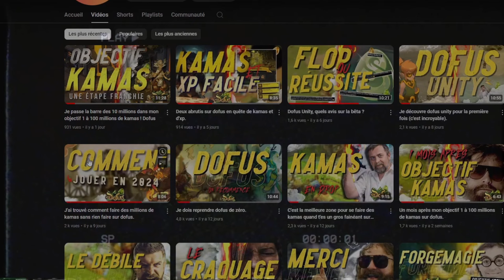Je n'arrête pas cette vidéo tant que je n'ai pas fait 1 million de kamas de bénéfice sur dofus.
Salut à tous et bienvenue sur ma chaîne Loy Dofus. Aujourd'hui je vous propose une vidéo assez spéciale. Le concept est que je ne dois pas arrêter la vidéo tant que je n'ai pas réalisé un million de kamas de bénéfice sur dofus. Pour la bonne réalisation de cet objectif kamas, j'ai dû opter pour plusieurs technique/astuce kamas. Vous allez le voir, mais réussir à générer un million de kamas de bénéfice est plutôt rapide et simple !
J'espère que ce concept vous plaira.
Bon visionnage.